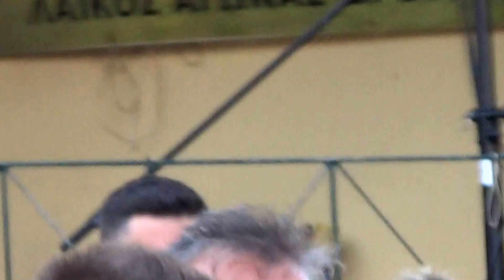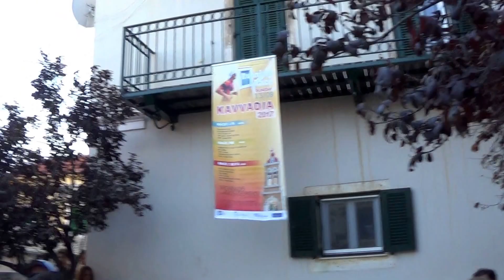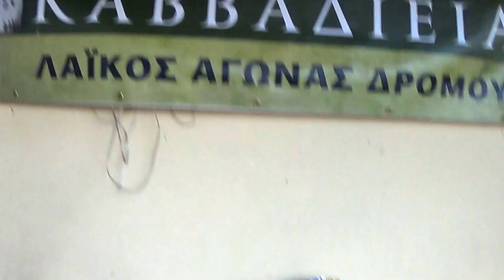Αργυράδες Κέρκυρας 'Καββαδίεια 2017'-Πλατεία Παναγίας-ΑΤΜΟΣΦΑΙΡΙΚΟ- The Best-,13-8-2017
Εδώ το καλύτερο βίντεο που χουμε από πλευράς ..Ατμόσφαιρας,αφού είναι από την μικρή αλλά γραφική Πλατεία της Παναγίας,που ξεκινά από το νότιο Τμήμα της Πλατείας,ολόκληρη την πρόσοψη της εκκλησίας βλέπουμε,την άφιξη των πρώτων Δρομέων των 5 km & μέχρι να φθάσουμε στην απέναντι βόρεια πλευρά όπου θα γινόταν οι Απονομές,στην διαδρομή και ..άθελά τους πόσοι από την κάμερα μπροστά θα παρελάσουν??Πόσα άτομα θα έχουν να θυμούνται πώς αυτό το χρονικό διάστημα ήταν,αν και Αρκετοί μή ..εξοκειωμένοι σ' αυτά τα βίντεο,αλλά θα το ..μάθουν τώρα με αυτό.!Πέρυσι ήταν και τα Στιβκά Διεθνή Αστέρια του Παύλου Σκορδίλη,φέτος προφανώς λόγω προπονητκών υποχρεώσεων,φέτος μόνο ο ΄διος αι στην κριτική Επιτροπή,όπως κα ο Άλλος τακτικός σε τέτοιες εκδηλώσεις ως βασικός Κριτής -Χρονομέτρης,ο Νίκος Πέρρος.!Επίσης από τους Επώνυμους ας αναφέρουμε τον γιατρό Αλέξανδρο Καββαδία από τους βασικούς της όλης εκδήλωσης και σε ρόλο λήψης Συνεντεύξεων από διάφορους Φορείς,Χορηγούς & Αθλητές,που σε κάποιο σημείο θα τον δείτε που ..γνέφει,όταν η κάμερα ..επιμένει.Τελικά Αλέξανδρε το σύστημα σε όρισε και στην  μικρογραφία του βίντεο  και καμία ενέργεια δική μου φυσικά.!Μακάρι και Μένα ..κάποτε,αλλά από ..Ποιόν;;Μόνο Παίκτες Ενεργούς,ή Παράγοντες΄,ή Παίκτες  του Κρόνου Αργυράδων δεν εδαμε φέτος,προφανώς λόγω σχετικών με την εποχή επαγγελματικών υποχρεώσεων.!,Μπόλικα τα μετάλλια στον σχετικό χώρο.!ότι ψηλά στον χώρο όπου θα γινόταν οι απονομές(εκεί όπου και ο Ηχολήπτης.!Αντίθετη θέαση από εκεί που ξεκινήσαμε και στο βάθος ψηλά το καμπαναριό  του Αγίου Ιωάννη του Προδρόμου,απ' όπου ολόκληρο βίντεο ήδη δείχθηκε.Υπάρχουν 4 άλλα που θα δειχθούν προσεχώς.!Argyrades  south Corfu  & athletic Race Running Event,called Kavvadia 2017'  of different distances & Ages,in Memory of 2 Important Persons of the Past from this Village,they offered to much for Sports in general in Greece.!This one an atmospheric vido from th small ,but picturfull Square of the old Village,called 'Panaghias Square.!What at this tiime,afternoon of 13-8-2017 is happenning .!With 1st Arrivals of Athletes 5 km & Race  through the Crowdwhat can b sen.Many Persons,Known & Uknown to Us,but one of the best my atmospheric ,..clear vidos & of such ..kind.!At the end in backround south & ..high the Churchtower of 'Saint Johannes prodromos ' Church on the Hll on s/w side of the Village.!